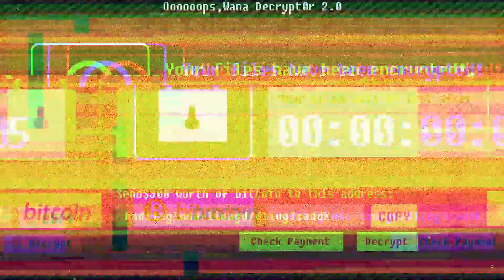奇蹟出現！竟然一單解決狂周那？！｜FGO嗑了沒：我要抽到狂周那瑪的【黑羽陪玩】